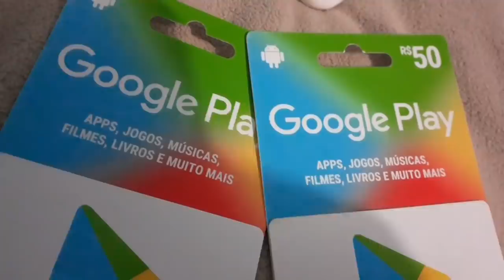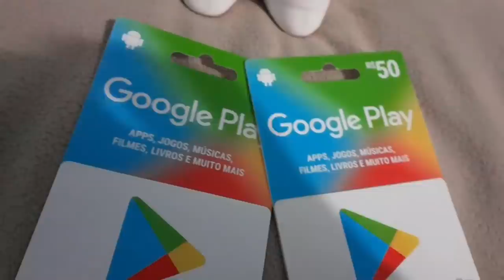GASTANDO 2 GIFT CARD DE $50 NO FREE FIRE PELA PRIMEIRA VEZ 💎💎GEMADO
Salve galera! sejam bem vindo ao canal INSCREVASE e explode o LIKE . META15kLIKE COMPARTILHE.